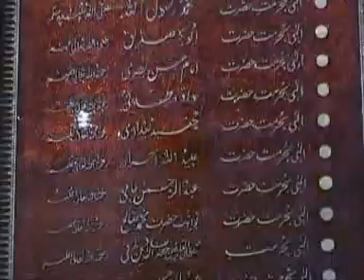Mayeeat-e-Zati 04-05-2012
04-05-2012